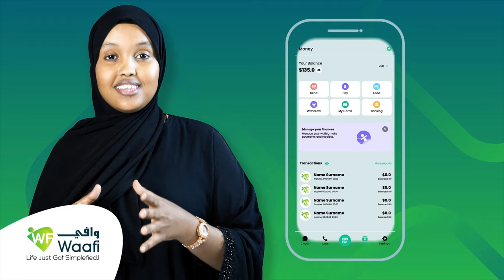Golaha Wakiilada Somalilalad ayaa maanta si rasmi ah u la wareegay Xeerkii Doorashada oo Golaha...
Golaha Wakiilada Somalilalad ayaa maanta si rasmi ah u la wareegay Xeerkii Doorashada oo Golaha Guurtidu soo celiyay